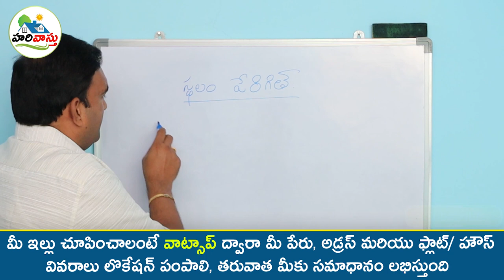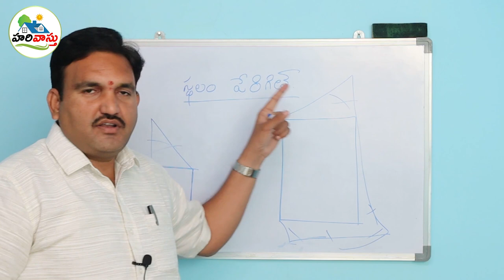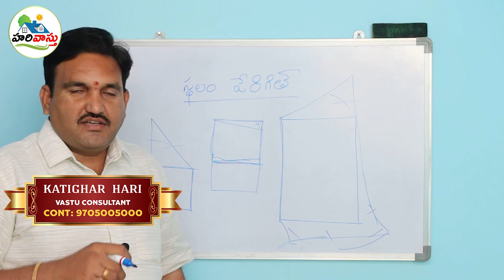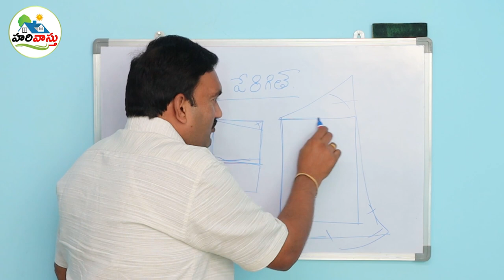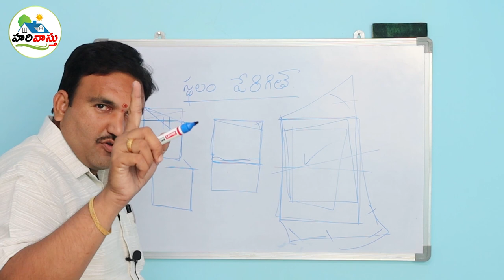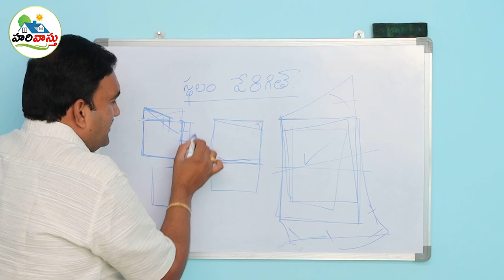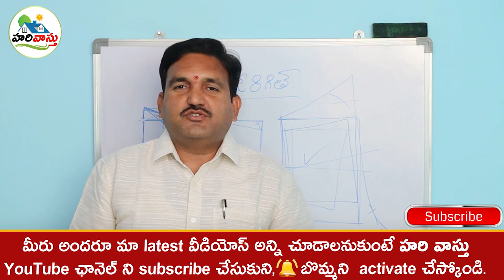పెరిగిన స్థలాన్ని ఇలా చేయండి | plot extension | plot vastu in telugu | stalam perigite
144👉 Please Watch  ► పెరిగిన స్థలాన్ని ఇలా చేయండి | plot extension | plot vastu in telugu | stalam perigite

Unnecessary plot unte em cheyali,
plot extra unte em cheyali,
north east ekkuva undocha,
north west extra land undocha,
south east extra land undocha,
south west land extra undocha,